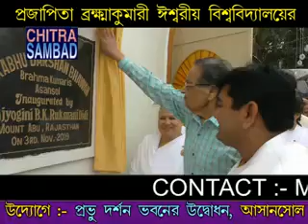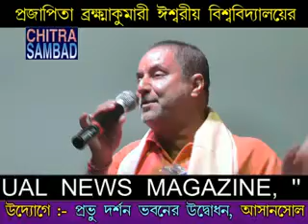Samir Saha CHITRA SAMBAD Asansol, Brahma Kumaris - PRABHU DARSHAN BHAWAN Asansol W.B 06/12/2019